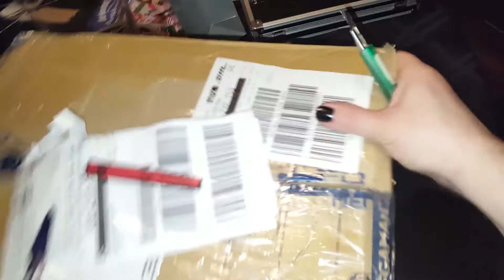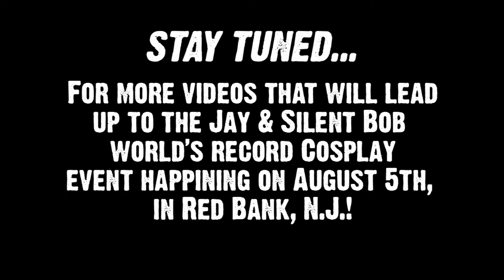What's in the Box?!?!?! Part 2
Second installment of "What's in the Box?"